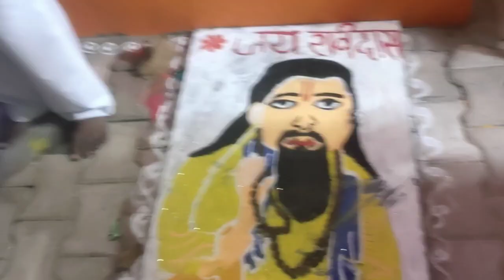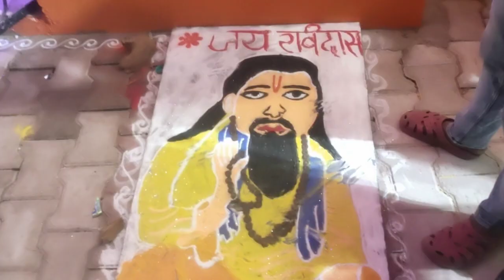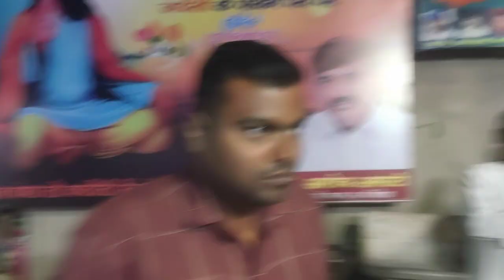Tirora me Mahol🥵😰😱